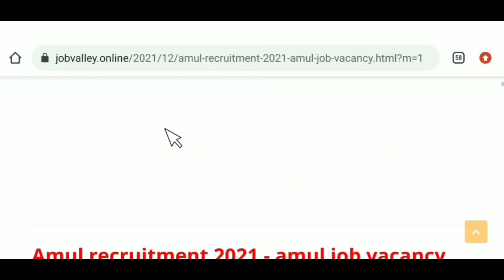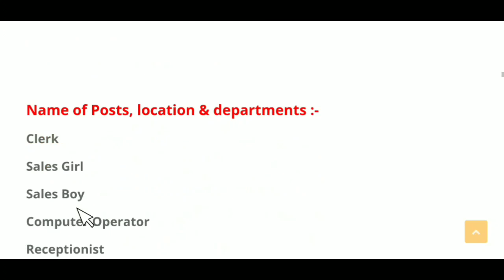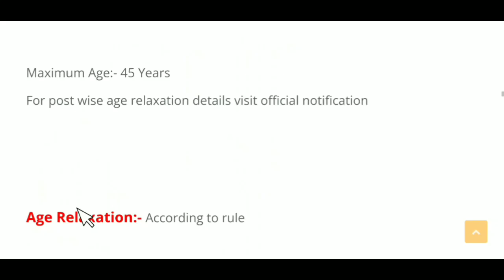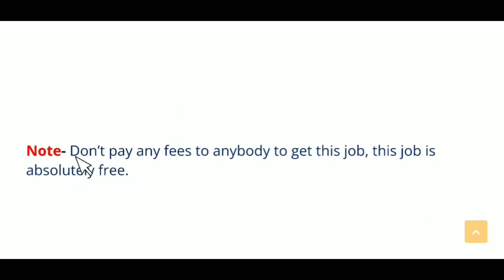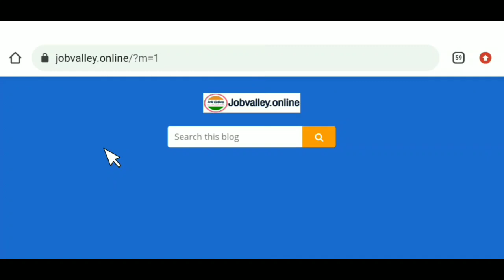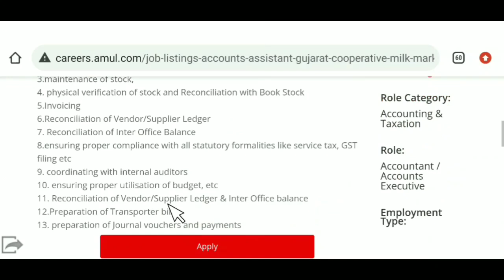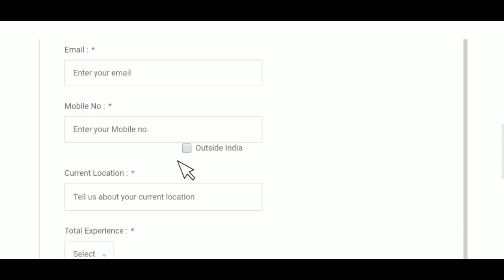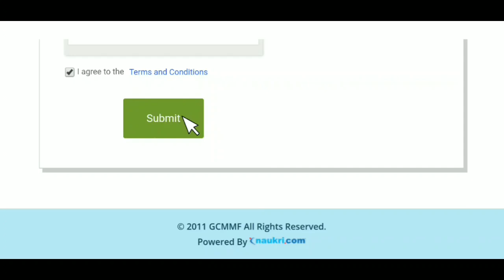Amul में निकली भर्ती || amul Jobs For Freshers || private job || jobvalley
People also ask:
Veterinary Jobs in Amul Dairy
Amul Dairy Anand job vacancies 2022
Amul Supervisor job
Amul Dairy Jaipur Recruitment
Amul Jobs in Bhopal
Amul jobs in Vijayawada
Amul Dairy vacancy in Lucknow

Regards
Job valley